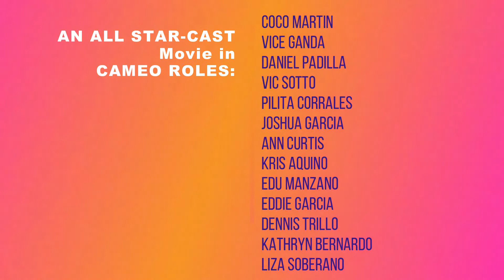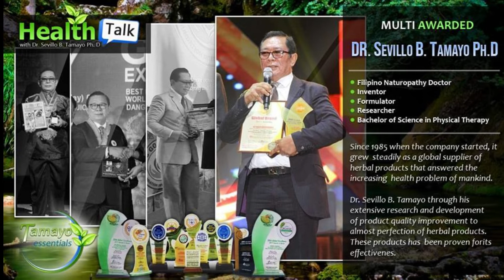DAHIL SA PAG-IBIG - TRUE TO LIFE MOVIE OF DR. SEVILLO B. TAMAYO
A MOVIE PRESENTATION CONCEPT by MEDIAPOWER
DAHIL SA PAG-IBIG -
A TRUE TO LIFE MOVIE
OF DR. SEVILLO BINONDO- TAMAYO, PhD ]
The True-to-Life Story Movie of
Lion DR. SEVILLO BINONDO- TAMAYO, PhD
2019 GUINNESSS WORLD RECORDS NOMINEE
2019 TOP FILIPINO AWARDEE
Asia’s Herbal Health Icon
STARRING DINGDONG DANTES
& MARIAN RIVERA
with
AN ALL STAR-CAST Movie in CAMEO ROLES:
COCO MARTIN / VICE GANDA / DANIEL PADILLA /  VIC SOTTO / PILITA CORRALES  / JOSHUA GARCIA / ANN CURTIS /  KRIS AQUINO /  EDU MANZANO /  EDDIE GARCIA / DENNIS TRILLO / KATHRYN BERNARDO / LIZA SOBERANO /  JAKE NAVEA and other TOP GUEST STARS
Movie Launching:
39th CONSUMERS
CHOICE AWARDS
March 31, 2019 SUNDAY
AFP THEATER, QC  / 5pm
EP:  DR. JAKE NAVEA (MEDIAPOWER) / Line Producer:  CHRIS NOVABOS
Story by: GEORGE KABRISTANTE / JIGZ RECTO
Videography:  MARK PILLULA